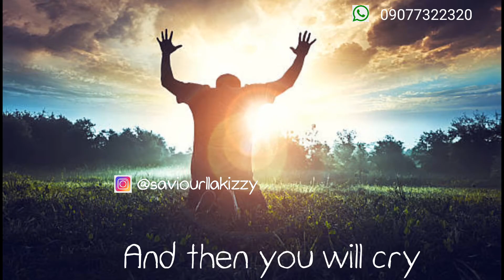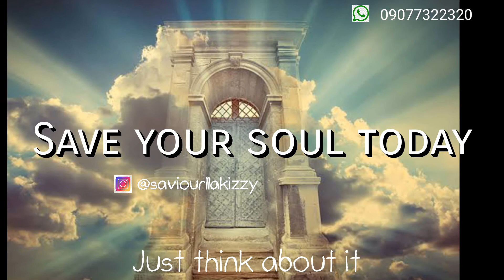WHAT IF THIS HAPPENS WHEN WE DIE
It doesn’t matter where you are from, or the type of religion you are into. It doesn’t matter your body color. Just make sure you do the right thing.
I hope we all make heaven at last.